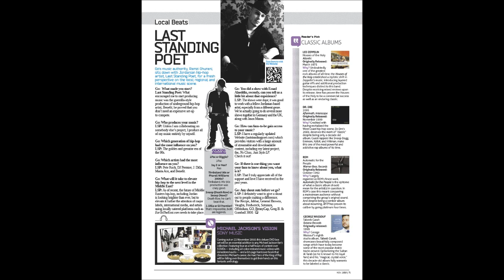Last Standing Poet - Turn the Lights Off (Produced by LSP)